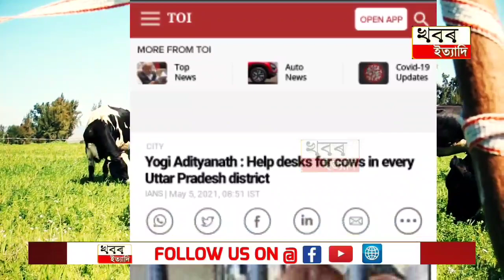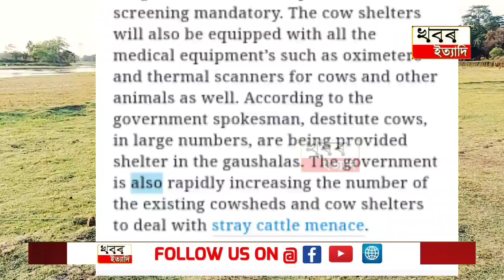From now on, even cows have to wear mask on their face compulsoryly. This is the strict instruction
From now on, even cows have to follow the distance of 6 feet.

From now on, even cows have to wear mask on their face compulsoryly. This is the strict instructions of the government.

The physical temperature of the cow will also be measured

With thermal screening.

According to the national media, there are a total of 5268 cow protection centers in Uttar Pradesh and all these centers have sent this notice, Yogi Aditya Nath.

Two days ago, the news of Corona's presence in the lion body of Hyderabad captured the news headlines, for which the decision is aimed at the situation by the Yogi government.